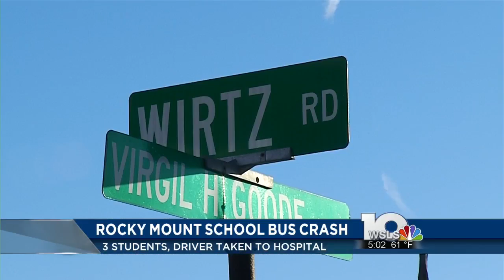Two students, one driver injured after tractor-trailer crashes into school bus in Rocky Mount